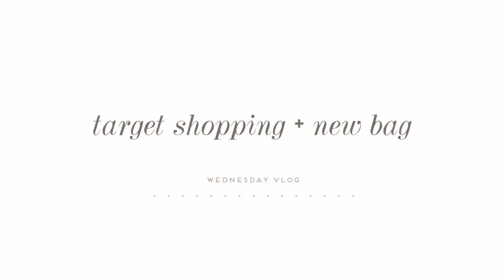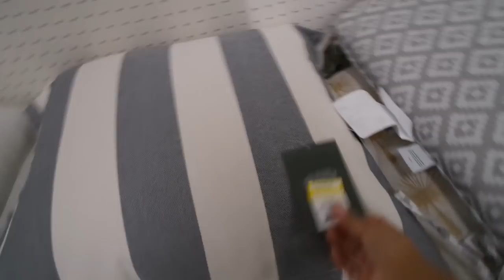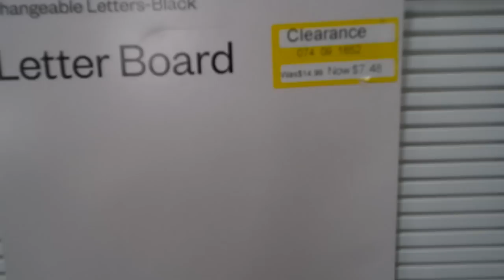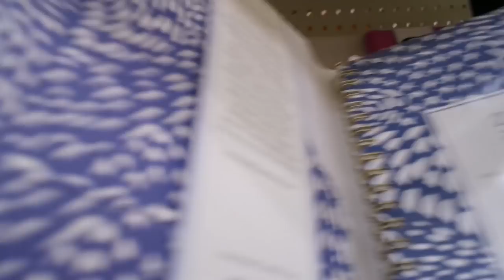Shopping at Target + LV Unboxing! | VLOG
• BLITSY! Where I get all my planner + scrapbooking goodies ALL ON SALE! Here's my Invite